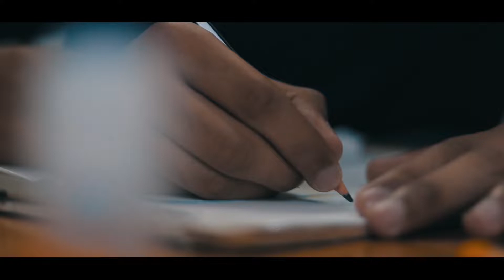Drawing | B-Roll Sequence